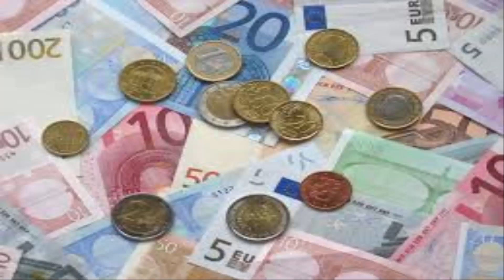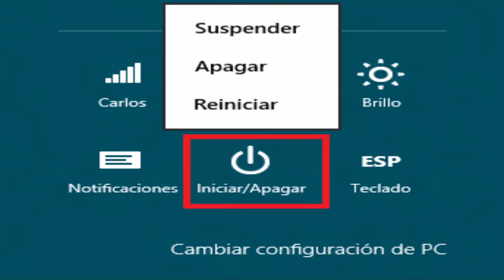Creepypasta Dragon Ball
es mi primer credipasta XD